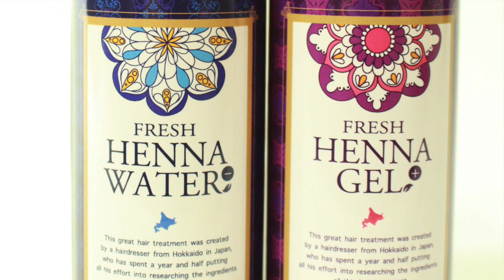【ボブ簡単カット】ボブカット おかっぱ の 切り方 ヘアアレンジ 方法とは？フィリピンの美容室ビックリ驚愕エピソードって？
HAIYAMAKASHI
LINE@：＠haiyamakashi